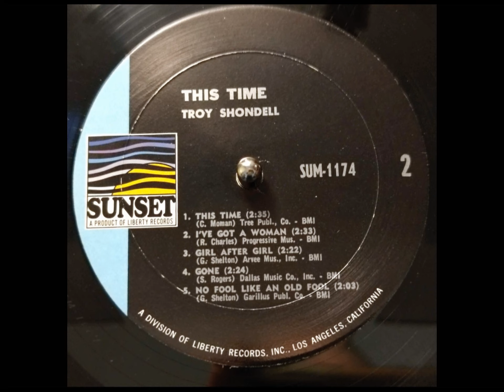TEEN Troy Shondell - Girl After Girl (1961)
Released on LP Troy Shondell - This Time - Sunset SUM-1174 /
Original LP /